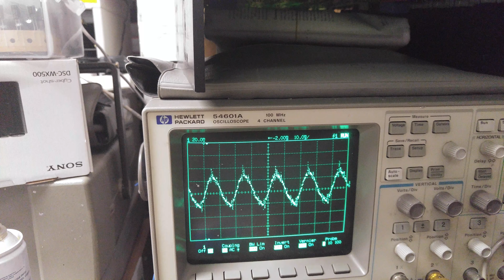surround vibration to phono cable